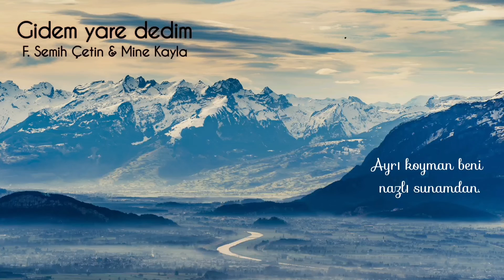Gidem Yare Dedim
dağlar çekilmez mi gayrı dumanın
gidem yare dedim yol vermez karın
diz çöküp yalvardım gör beni dağlar
bak geçip gidiyor gençlik çağlarım

başımı koyarım yastığım taştan
söylerim derdimi anlamaz haldan
kurbanın olayım mor sümbüllü dağlar
ayrı koyma beni nazlı sunamdan

kıskanır benzini ay ile yıldız
geçer mi bu ömür sevdiğim sensiz
gözlerine yağmur saçlarına kar
yağar deli deli kaldım çaresiz .

Kayıt-Mix-Mastering: Burak Usluer-BAM Stüdyo

Curalar : Dil Tengi